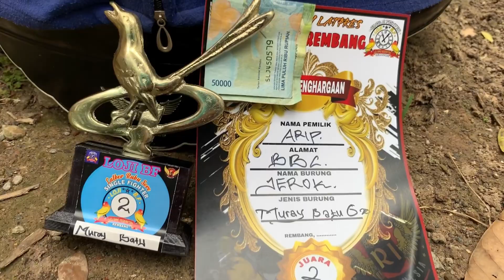JUARA 2! Lomba Burung Murai Batu Latber Loji BF Mbagel Rembang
Selamat menonton :)
SofArt Menerima Kerjasama & Job :
• Event Organizer
• Wedding Organizer
• Study Tour
• Media Partner
• Foto & Video
• Content Creator (Personal Branding / Perusahaan)
• Undang artis
• Pemesanan Kaos
• Pemesanan Snack & Makanan

For bussines or something :
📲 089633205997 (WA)